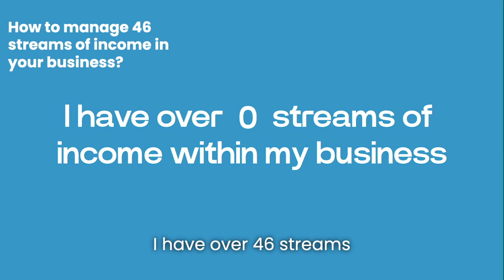Expert Advice on Managing 46 Business Revenue Streams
Managing multiple revenue streams can be overwhelming, but with these expert tips, you'll learn how to stay organized and maximize profits from your 46 different business income sources. Don't miss out on potential revenue, watch this video now!

0:00 Intro
1:00 Outro